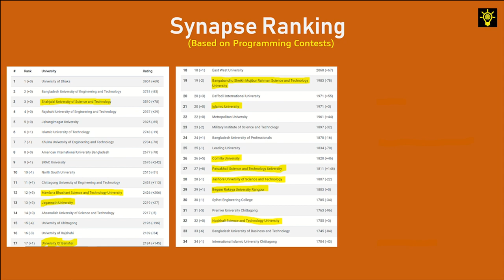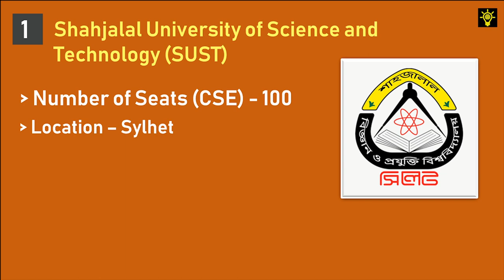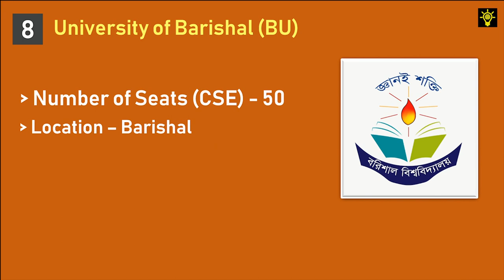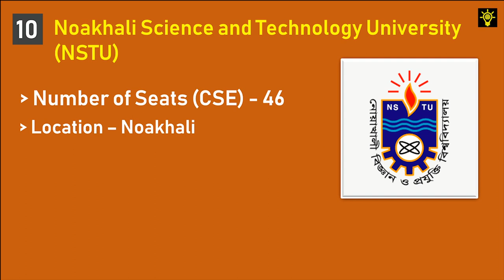Top 10 GST Universities for CSE | সিএসই পড়ার জন্য গুচ্ছের যে ১০ টি বিশ্ববিদ্যালয় ভাল হবে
Video by - Md. Alif Mahmud, BUET'17